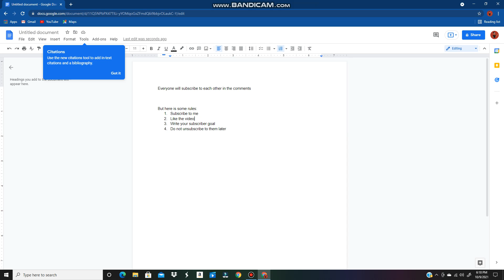everyone will subscribe to each other in the comments #10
REQUEST WHAT VIDEO SHOULD I DO NEXT?

DONT PUT AGE RESTRICTED!